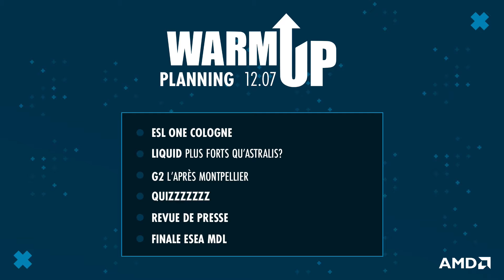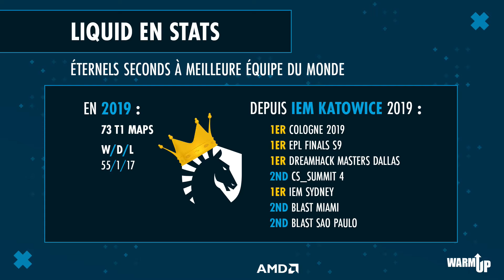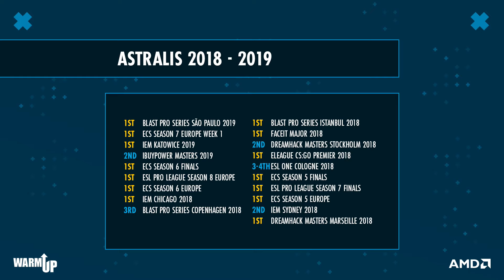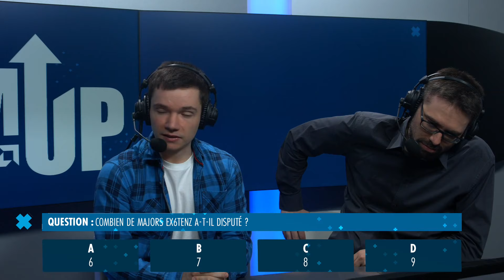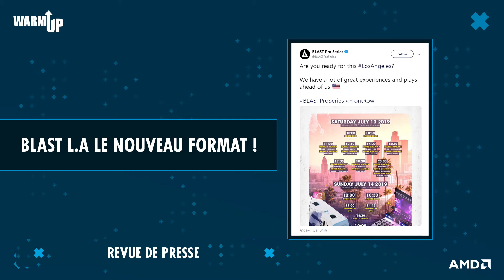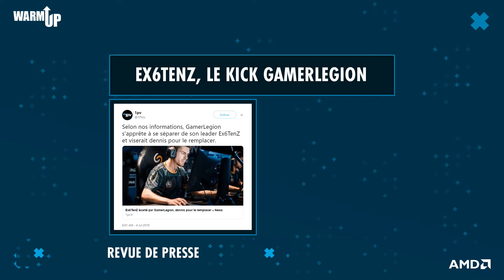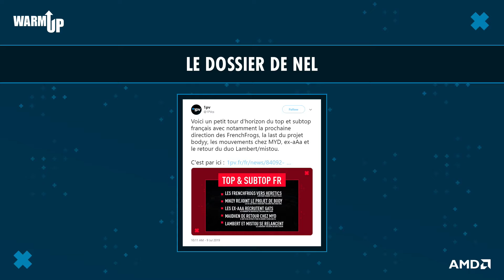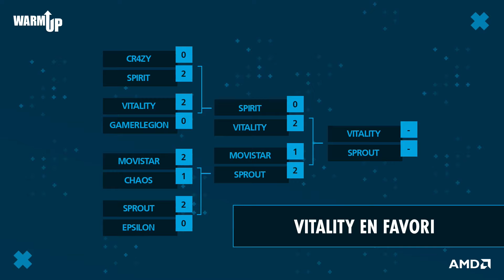WarmUp S1E03: L'actu CS:GO - Vitality à Cologne, G2 à Montpellier et Liquid vs Astralis !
Avec :

pm - Twitter.com/pmleek
BENJ - Twitter.com/SiRBENJD

Présenté par :

Cnd - Twitter.com/CMCnd